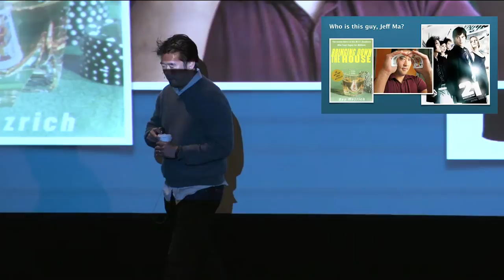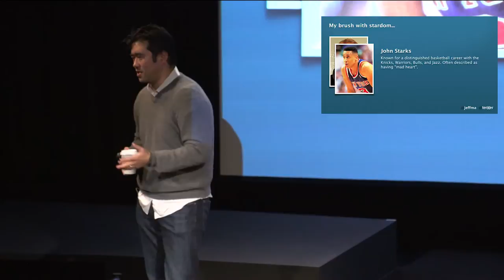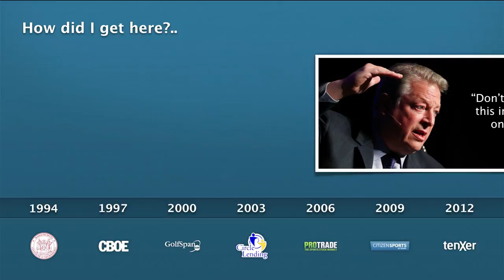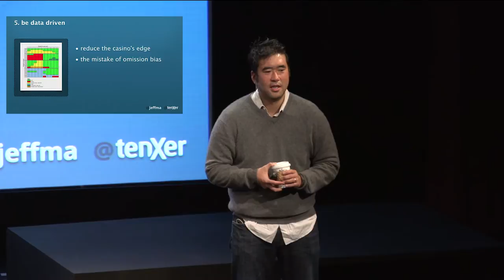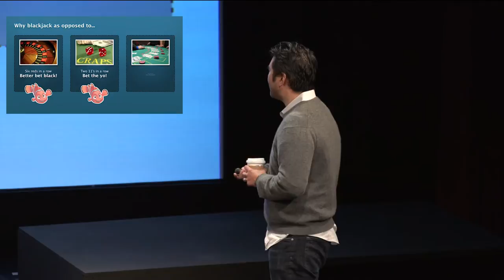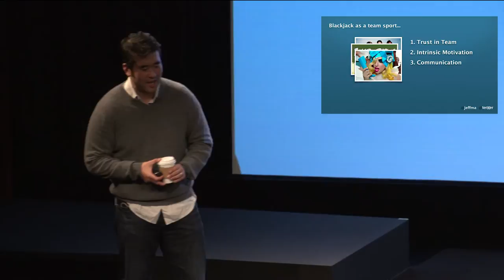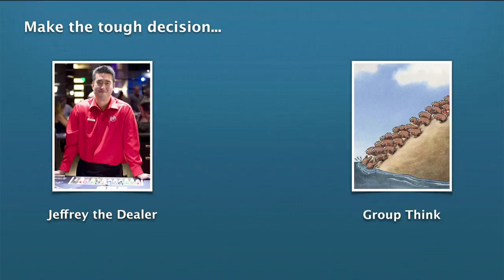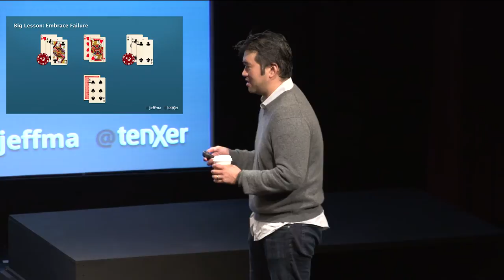Right Decision, Wrong Outcome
Jeff Ma, CEO of tenXer and the inspiration for Bringing Down the House, and its cinematic adaptation, 21, discusses the importance of making data driven business decisions in his SpreeConf 2014 presentation, "Right Decision, Wrong Outcome."